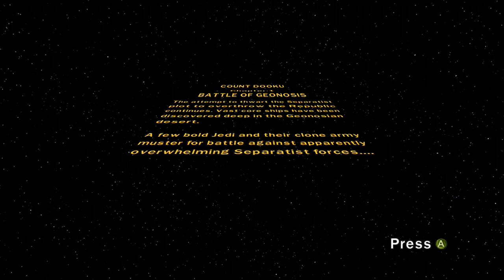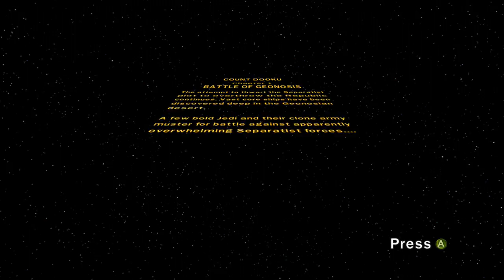lego star wars 3 battle of geonosis